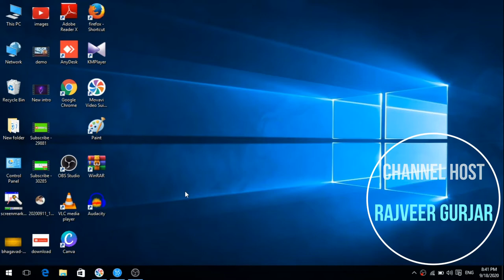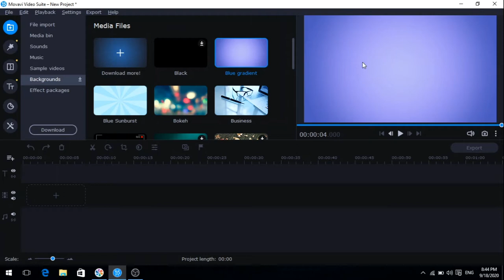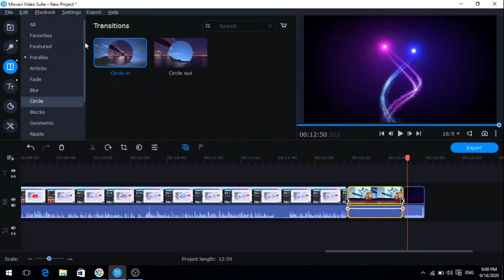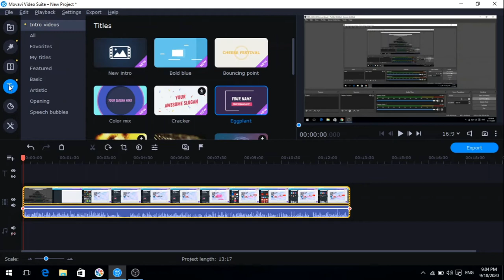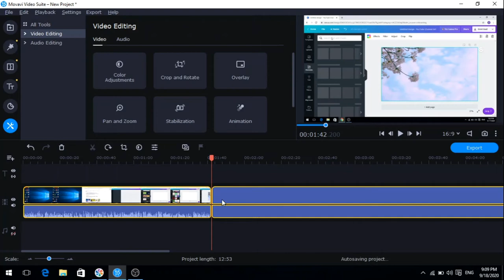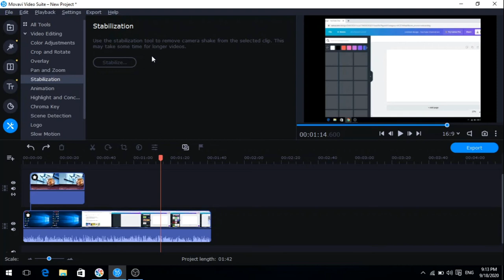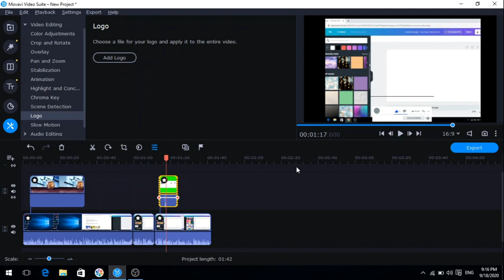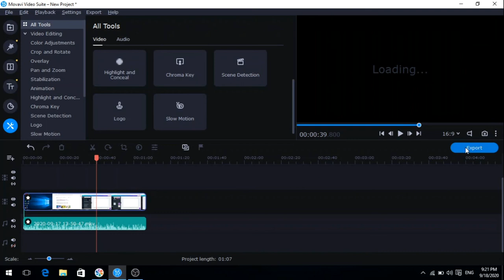Movavi Video Editor Plus Tutorial | 2020 | Hindi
soveld problems
movavi video editor tutorial
movavi video editor plus 2020 crack full
movavi video editor plus 2020
movavi video editor plus in hindi
movavi video editor effects
movavi video editor review
movavi chrome key
movavi animation
movavi animated text
movavi transition effects
movavi filters
movavi film editor